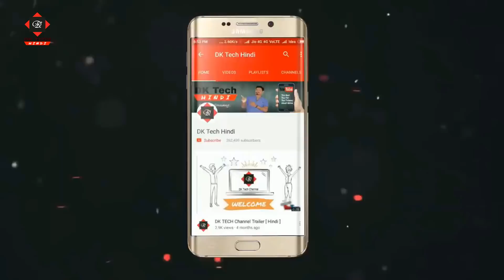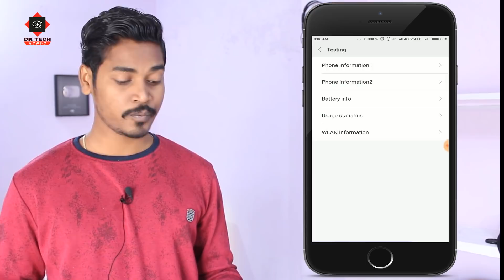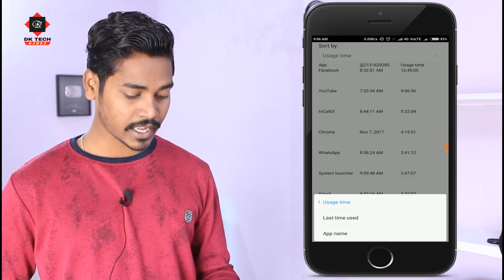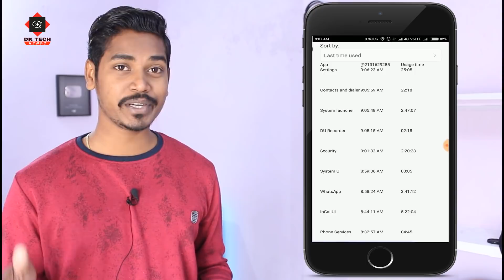इस सीक्रेट कोड के द्वारा आपके फोन से छेड़छाड़ करने वालों की खुलेगी पोल | DK Tech Hindi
इस वीडियो में मैंने आपके फोन के लिए कुछ ऐसे सीक्रेट कोड बताएं हैं जिनके द्वारा पता लगा सकते हो कि आपके फोन के साथ क्या छेड़छाड़ की गई है और आपके फोन में कौन-कौन सी एप्लीकेशन को खोला गया है इस सीक्रेट कोर्ट के द्वारा छेड़छाड़ करने वाले की पोल खुल जाएगी यह सीक्रेट कोड सभी Android फोन के यूज़फुल है और आप इस सीक्रेट कोड को सभी फोंस में यूज कर सकते हो यह सीक्रेट कोड आपके लिए बहुत उपयोगी हो सकता है तो एक बार अपने फोन में जरूर आजमाएं